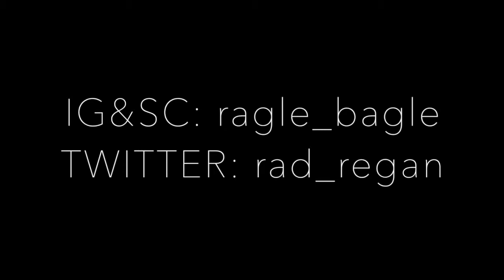My Morning Makeup Tutorial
I told myself I would never do this... YET HERE WE ARE!

Hope you guys enjoy me. For sure not a professional, but I am trying to learn.